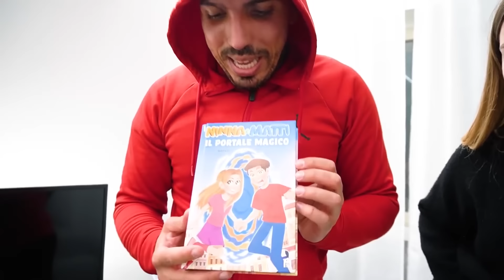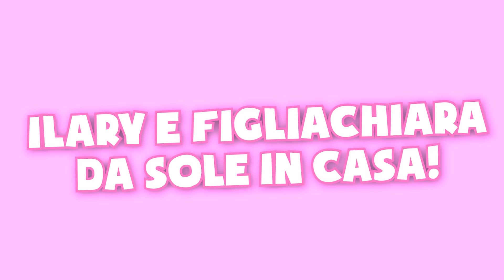I MIGLIORI MOMENTI DEL 2021 CON I NOSTRI AMICI NINNA E MATTI CAP E KAZU MAMMAGIULIA E FIGLIACHIARA!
Nel nuovo video di oggi ci sono tutte le avventure di Stefano e Ilary e i loro amici @NinnaeMatti ,@mammagiuliafig  e @CapeKazu come in l' elfo cotoletta entra di nascosto in casa nostra mentre facciamo l'albero di natale! Stefano e Ilary fanno le sfide e challenge con mammagiulia e figliachiara come in figliachiara babysitter di ilary per 24 ore! Stefano e Ilary svegliano la mamma di ilary come in  l'elfo cotoletta trasforma ilary in adulta! Stefano e Ilary vanno al cinema con Cape e Kazu come in stefano scopre elfo cotoletta che fa tornare ilary adulta in ilary bambina! Stefano e Ilary sfida in un parco giochi gigante per 24 ore come in ricchi vs poveri a natale! - stefano e ilary. Ilary e Stefano incontrano Ninna e Matti come in ilary ninna e matti rompono l'iphone 13 pro max di stefano! Pausa challenge con le zie di Ilary e di stefano come in ilary scrive la letterina a babbo natale con l'elfo cotoletta di nascosto!